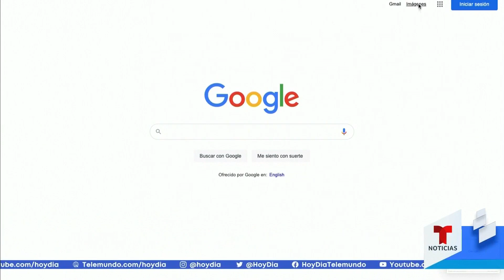FBI da consejos para evitar estafas románticas online | hoyDía | Telemundo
Video oficial de hoyDía. Las estafas románticas son muy comunes en internet. Una de las víctimas fue Frida Marcela, quien se enamoró de un hombre que le robó unos 3.500 dólares. Conoce los consejos de una vocera del FBI para no caer en las redes de este tipo de estafadores.